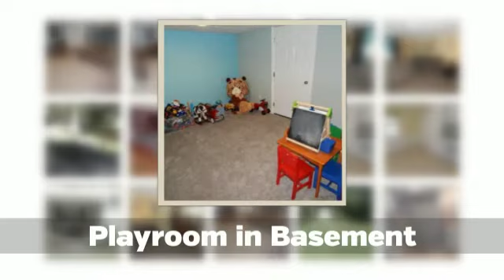32 Pinecrest Drive, Taunton, MA 02780 Single Family